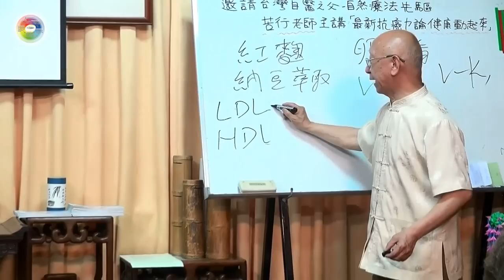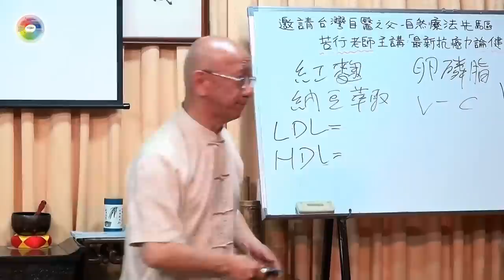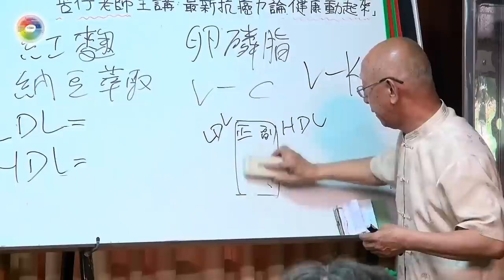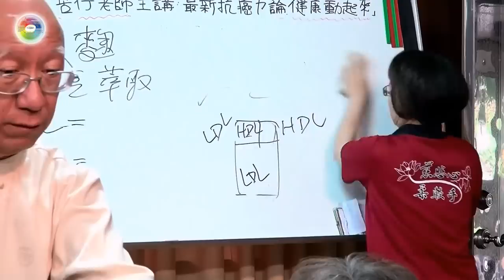膽固醇為什麼沒有好壞？苦行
🔅桑吉網推動於2010，無廣告營利、自製影片亦無版分享，歡迎善業運用！寸銀都是勞苦，拾金不擇法門。月一杯咖啡投資福報、訂閱投資智慧。一同推動利美佛教影音，利益十方！